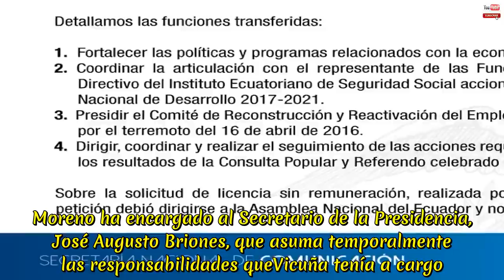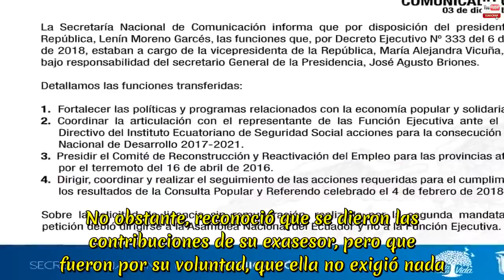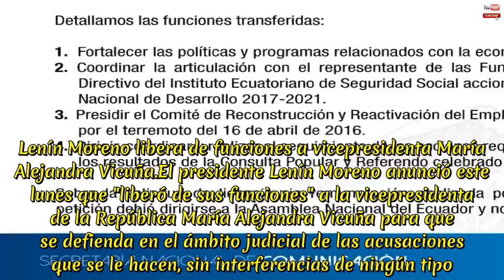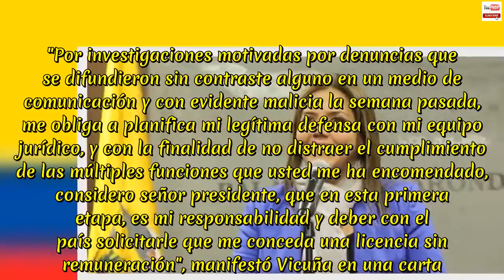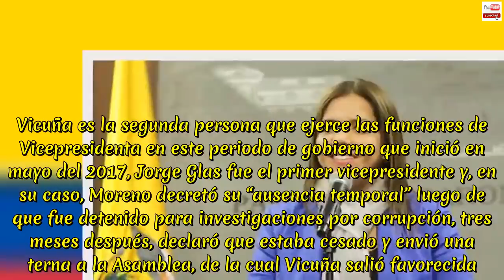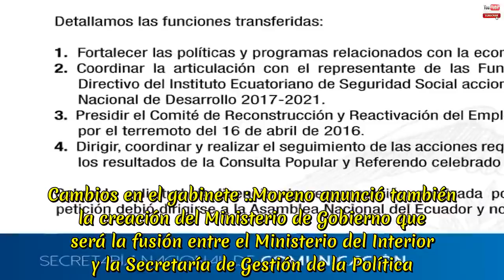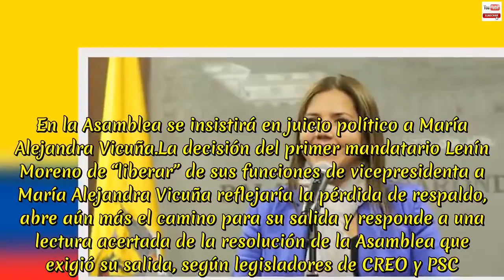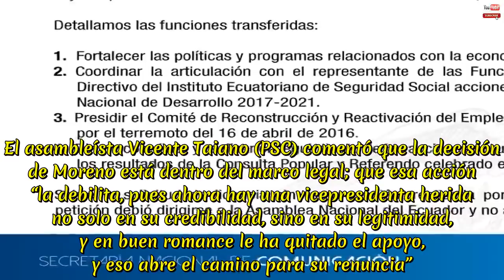NOTICIAS DE HOY ECUADOR 4 DE DICIEMBRE 2018 | Moreno libera de funciones a María Alejandra Vicuña !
NOTICIAS DE HOY ECUADOR 4 DE DICIEMBRE 2018 | Moreno libera de funciones a María Alejandra Vicuña !. El presidente de la República, Lenín Moreno, liberó de sus funciones a la vicepresidenta María Alejandra Vicuña, quien está siendo investigada por supuesto cobros ilegales cuando estaba en funciones en la Asamblea Nacional. Moreno ha encargado al Secretario de la Presidencia, José Augusto Briones, que asuma temporalmente las responsabilidades queVicuña tenía a cargo. Entre las funciones transferidas al secretario general de la Presidencia, José Augusto Briones, están el fortalecer las políticas y programas relacionados con la economía popular y solidaria, y dirigir y coordinar el seguimiento de las acciones requeridas para el cumplimiento de los resultados de la consulta popular y referendo del 4 de febrero. El boletín de la Secretaría de Comunicación precisa que sobre la solicitud de licencia sin remuneración de Vicuña, ella debió enviarla a la Asamblea. a ex funcionaria ha sido acusada de presunto delito de concusión, por supuestos cobros indebidos durante su periodo como asambleísta.  .En una entrevista radial el pasado jueves, María Alejandra Vicuña aseguró que no iba a renunciar ni a pedir licencia, pues "no hay condiciones para eso" y reiteró que las acusaciones son una "calumnia" y una "infamia" en su contra.  No obstante, reconoció que se dieron las contribuciones de su exasesor, pero que fueron por su voluntad, que ella no exigió nada. El escándalo de Vicuña se desató el 26 de noviembre de 2018, tras un reportaje televisivo que reveló que la segunda mandataria habría recibido "contribuciones" en su cuenta personal en 2011, 2012 y 2013.  En la declaración juramentada, del 26 de octubre de 2018, consta que los pagos fueron en principio de $300 dólares mensuales durante 12 meses, luego de $1. 400 durante otros 12 meses, lo que daría un monto total de $20.400.Desde que se conoció la información, el presidente Lenín Moreno dejó claro que respeta la independencia de funciones.  En cadena nacional, la noche del 28 de noviembre de 2018, el primer mandatario señaló que él "no puede ni debe ser juez".  El lunes, finalmente, la liberó de sus funciones para que pueda "porceder a ejercer su derecho a la defensa" ante las acusaciones. Lenín Moreno libera de funciones a vicepresidenta María Alejandra Vicuña.El presidente Lenín Moreno anunció este lunes que "liberó de sus funciones" a la vicepresidenta de la República María Alejandra Vicuña para que se defienda en el ámbito judicial de las acusaciones que se le hacen, sin interferencias de ningún tipo. La Vicepresidencia fue encargada a José Agusto Briones, nuevo secretario general de la Presidencia. Aunque la Presidencia aún no hacía público el Decreto Ejecutivo de encargo de funciones, desde la Secretaría de Comunicación (Secom) aclararon que Vicuña sigue siendo vicepresidenta, pero sin funciones. También se conoció que la vicepresidenta solicitó a Moreno el lunes una licencia sin remuneración hasta el